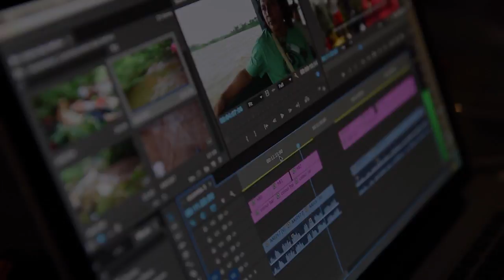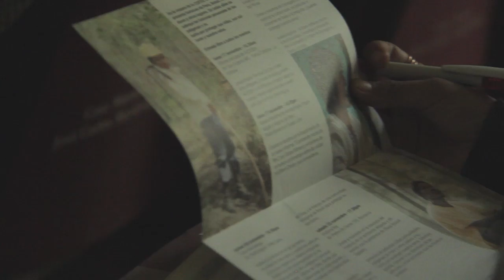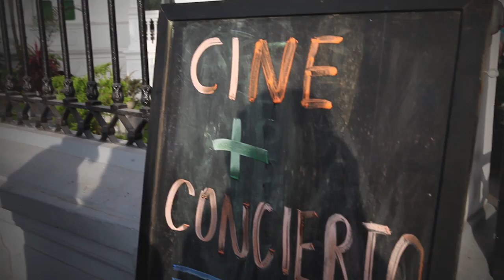Lima Itinerant Film Festival - November 2014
In November 2014, we premiered 2 new Peruvian films and hosted a roving film festival just days ahead of COP20. Take a look at how the festival went.
You can find other short films on a similar issue at If Not Us Then Who: ifnotusthenwho.me/
The films are a culmination of more than two years of participatory filming by Handcrafted Films. From Indonesia to Peru, we have been working with local partners to articulate individual stories through film.
Using the powerful visuals they are now organising a global roadshow in the lead up to COP21 in Paris. Our aim is to draw attention to the wider issue of deforestation, community-based solutions and ultimately to put pressure on governments and their commitment to slow climate change.